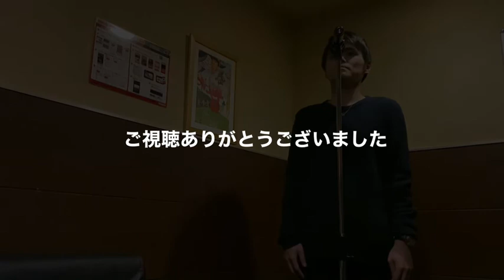CHAGE＆ASKA 風のライオン cover by SHOGO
視聴者様からリクエストして頂いたので歌ってみました！大変長らくお待たせしました！リクエストありがとうございました！

この曲はイントロから世界観浸れるような曲なので、生で聴いたら圧倒されるんだろうなぁという気持ちで聴いています。
ASKAさんの歌い癖がすごい生きていますよね！
私もかなり意識しています（笑）

コメントとリクエストもお待ちしてます！！
※イヤフォン推奨 音量注意